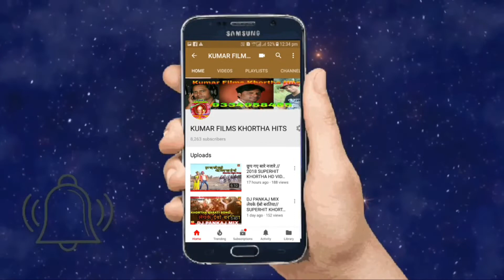शिव आज भी गुरु है_शिव को गुरु बनाये_कैसे आईये हम जानते हैं//KUMAR DIPAK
🙏शिव को गुरु बनाये कैसे आईये हम समझाते हैं 🙏
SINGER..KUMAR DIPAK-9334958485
MUSIC..
Audio,Video Release By..Kumar Films Khortha Hits...
present by:-Kumar Films Khortha Hits
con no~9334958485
_____________हमारा उदेश्य खोरठा को घर घर तक पहुचाना जो आप दोस्तों के साथ के बिना संभव नही है।।
हमारे चैनल में काम करने के इच्छुक कलाकार सम्पर्क करे